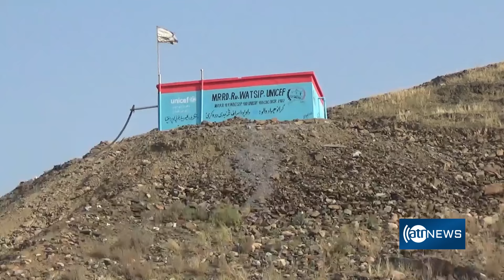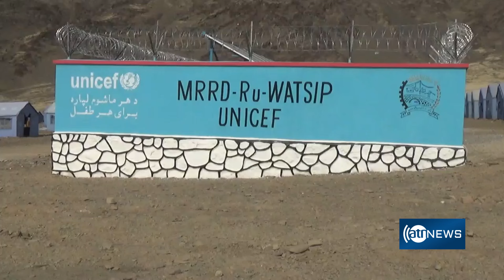Work on two water supply networks completed in Nangarhar | کار دو شبکه‌ آبرسانی در ننگرهار تکمیل شد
Work on two water supply networks completed in Nangarhar
کار دو شبکه‌ آبرسانی در کمپ موقت مهاجرین در تورخم تکمیل شد